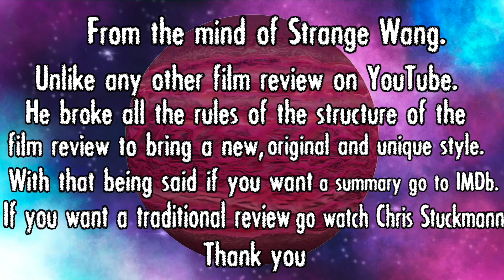Encanto - Movie Review